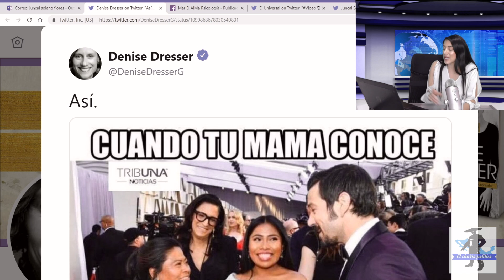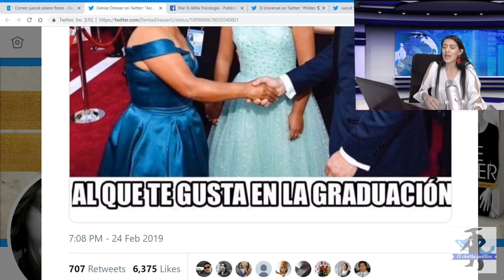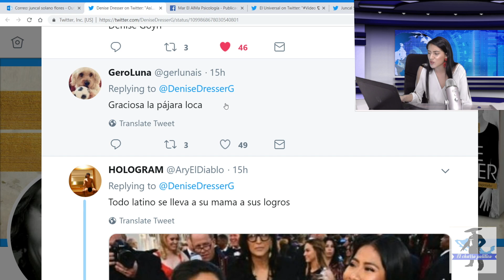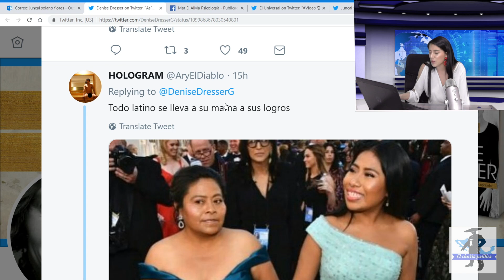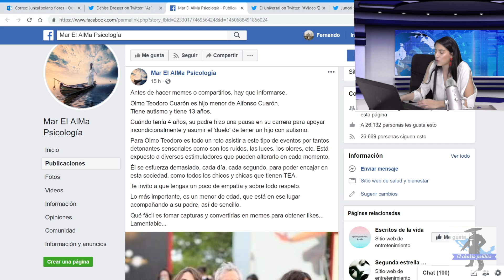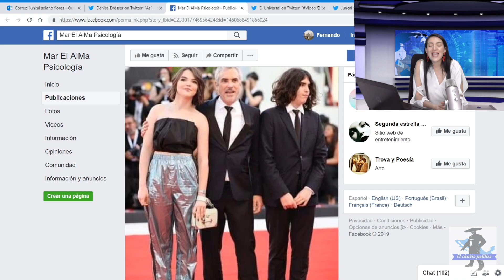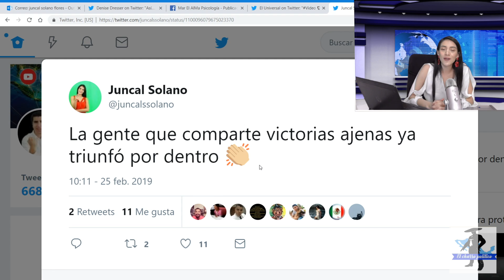Lo Que Le Faltaba: Denise Dreser Se Burla De Yalitza Apaticio y Su Mamá: La Tunden En Redes